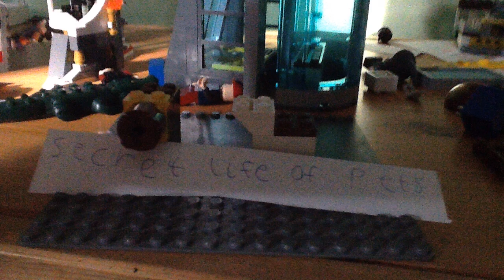Lego Parody Secret Life of Pets Lego Animation